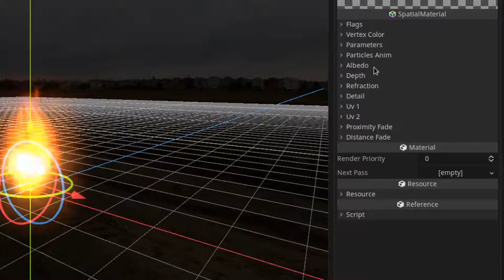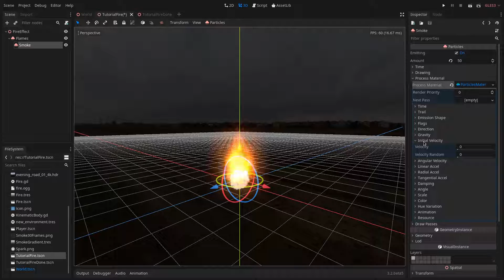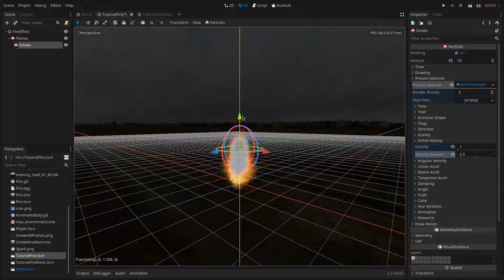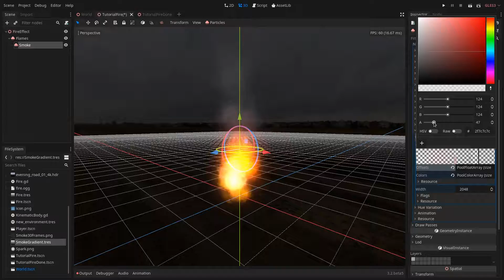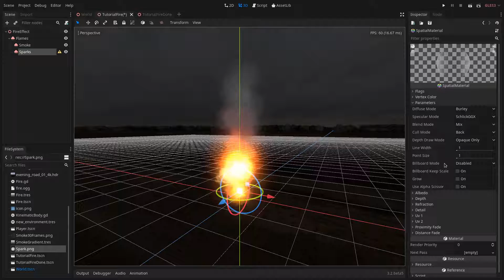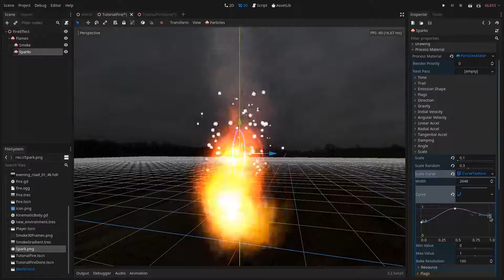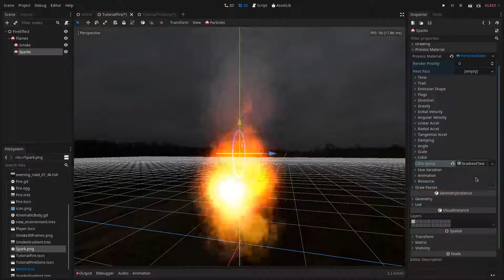Godot Tutorial: 3D fire using particles - Smoke and Sparks (Part 2)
Here is the promised 2nd part of the tutorial on how to make 3D fire using particles in the Godot engine. In this part we are going to add a smoke effect and some sparks.